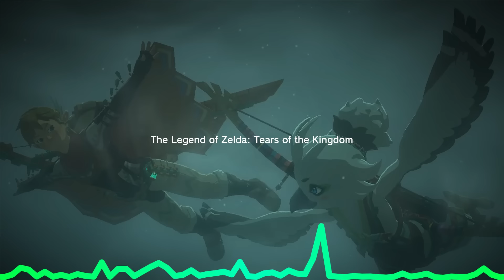Tears of the Kingdom OST - Colgera Boss Theme | The COOLEST track in all of Zelda!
Reliving the moment I fought Colgera alongside Tulin is one of the coolest experiences I've had lately. This is probably the only track in ANY Zelda game to give me chills down my spine from pure awesomeness. Nintendo has done it again!